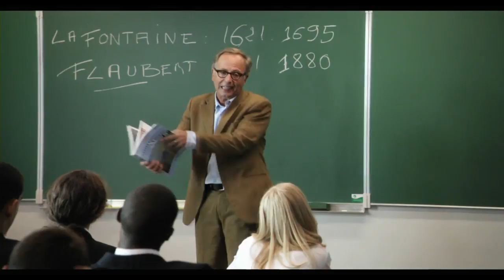Nella casa - la video recensione di ComingSoon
La video recensione di Nella casa, il ilm di François Ozon con Fabrice Luchini, Ernst Umhauer, Kristin Scott Thomas ed Emmanuelle Seigner. In video: Carola Proto.